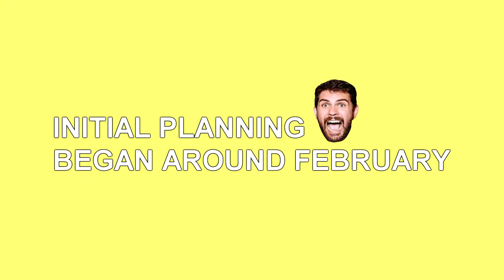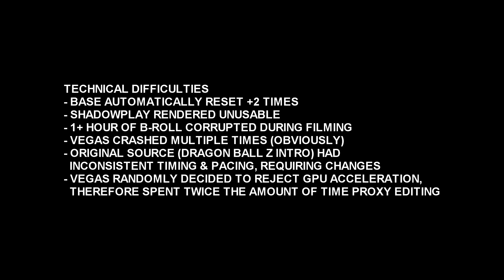(#1) The Making Of Dragon Ball's Sky - Overview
Dragon Ball's Sky was my most ambitious project on Wonce.

It was also my most hardest project to complete.

In this video I show off some B-Roll footage, basic information like when it started, and all the difficulties involved in completing it- set to Jack Stauber music.

If you want to read the difficulties section separately, here you go.

Technical Difficulties
- Base automatically reset +2 times
- Shadowplay rendered unusable in the middle of filming
- 1+ hour of B-roll corrupted during filming
- Vegas crashed multiple times (obviously)
- Original source (Dragon Ball Z intro) had inconsistent timing & pacing, requiring changes
- Vegas randomly decided to reject GPU acceleration, therefore spent twice the amount of time proxy editing

Creative Difficulties
- Scope of the project was too large
- Compared to Cowboy Bebop, very abstract flow
- Complex gestures really hard to accomplish in No Man's Sky's emote system
- Over-reliance on mods + compositing
- Color correction variable, made difficult by Next's darker, desaturated approach w/ filters

IRL Difficulties
- Gamedev project failed to release. (Oculus)
- Main rig required maintenance, parts did not arrive for months
- Seeing channel underperforming despite best efforts to promote and diversify content demotivating and discouraging
- Other channels (EricGuy, OrbitTV) shutting down also devastating- led to discussions about possible channel restructure, shutting down, etc.
- Anxiety and sunk-cost fallacy combo!

Special thanks to: Jack Stauber